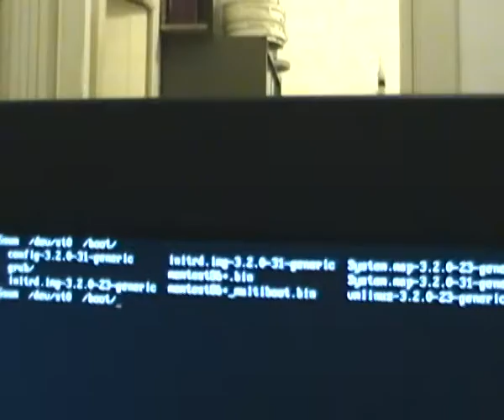Tape IBM 9348 - 3